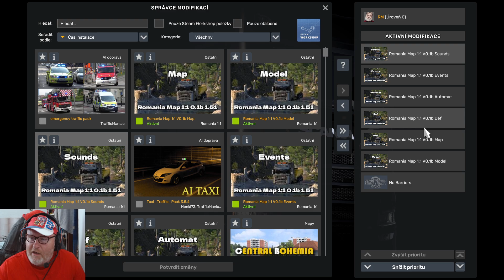EURO TRUCK SIMULATOR 2 - TUTORIAL STANDALONE ROMANIA 1:1 MAP V0.1- MAPA RUMUNSKA - V1.51 + INSTALACE